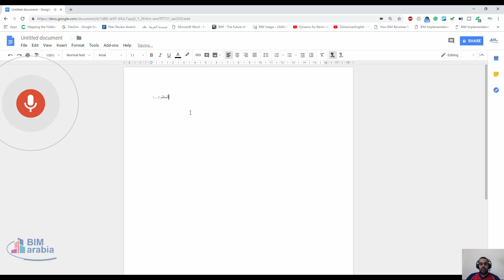اكتب من خلال الصوت مجانا اونلاين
تحميل برنامج تحويل الصوت الى نص مكتوب

تحميل برنامج تحويل الصوت الى كتابة على الكمبيوتر

voice recorder online

برنامج تحويل الصوت الى كتابة 2012

برنامج تحويل ملف الصوت الى كتابة

برنامج تحويل الصوت الى نص مكتوب للكمبيوتر

برنامج الكتابة بالصوت للكمبيوتر

تحويل الصوت الى نص للكمبيوتر